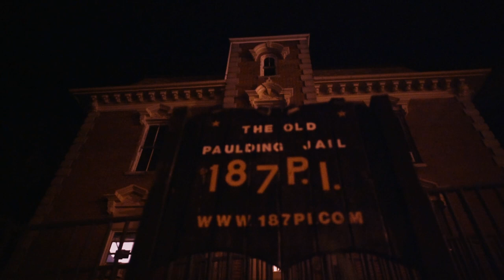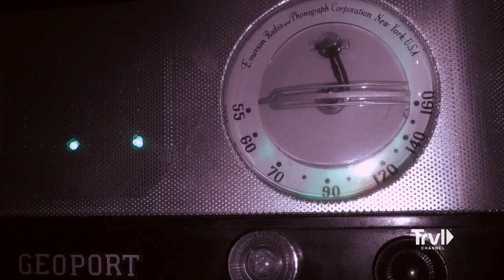Jack Touched by Spirits Haunting Old Paulding Jail | Portals to Hell | Travel Channel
Jack and Katrina head to Paulding, Ohio, to explore an infamously haunted jail said to house dozen of spirits, including a young murder victim. The duo has their work cut out for them as they separate rumor from truth during the historic investigation.